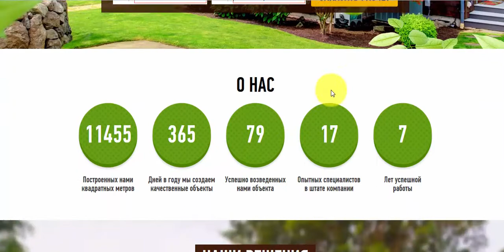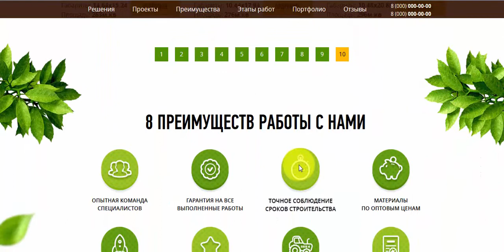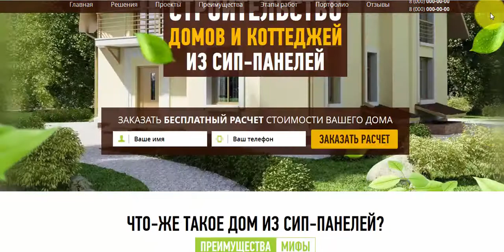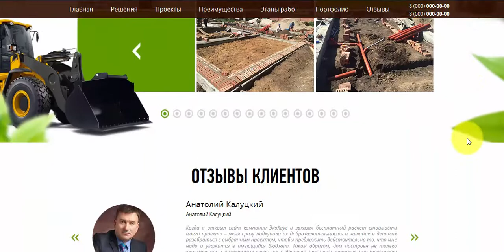Строительство домов Многостраничный Landing Page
Качественный многостроничный шаблон лендинг, отлично подойдем компаниям занимающимся строительством домов. Вот ссылка на сам шаблон